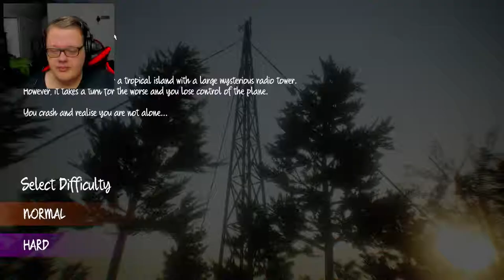guardian angel : Dr who fanmade game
Hello everyone welcomes to my let's play, I'm trying to make this playthrough as much as a long play as possible